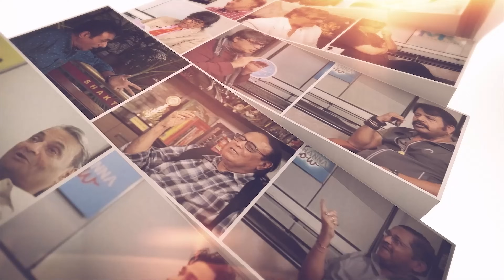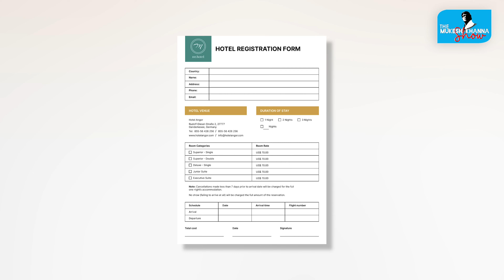#93 भीष्म और चाणक्य मध्य वार्तालाप !! Part-1|| Chandraprakash Dwivedi || The Mukesh Khanna Show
CREDITS:

FEATURING : Shri. Chandraprakash Dwivedi

HOSTED BY          : Shri. Mukesh Khanna
PRODUCED BY     : Bheeshm International ( Mukesh Khanna )

DIRECTOR                                     : Shri. Mukesh Khanna
CHIEF ASST. DIRECTOR              : Prasad Kumar Jena
DIRECTOR OF PHOTOGRAPHY : Sudhanshu Sawant

EDITED BY                      : Prasad Kumar Jena
MAKE UP BY                  : Arvind Gupta
SET MANAGEMNET     : Shiv Prasad

SOCIAL MEDIA MANAGEMENT  : Prasad
ARTIST MANAGED BY                  : Jay Mishra
OFFICE MANAGER                        : Nayan Shigwan

TEAM : Shashikant Singh, Gagan Singh , Lalu Singh , Anil Khart .